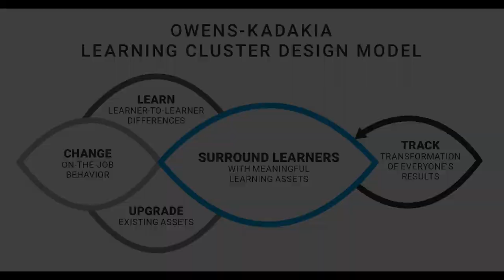How can Technology support bringing Learning Clusters to Organizations?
Loc Nguyen, Director of L&D at Bluescape Software, shares the tech stack he used when building an L&D organization from scratch, with the Learning Cluster Design model as the core anchor and foundation for his vision.